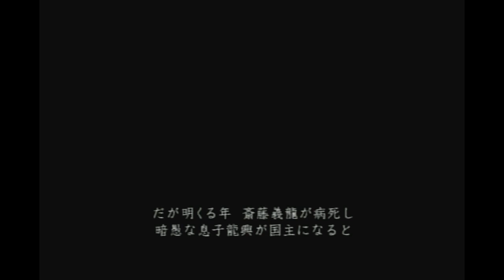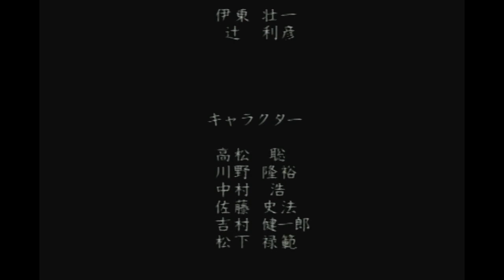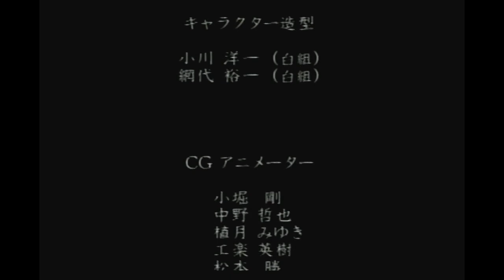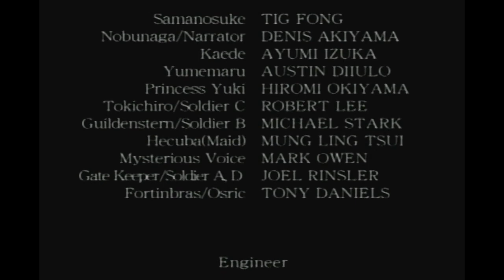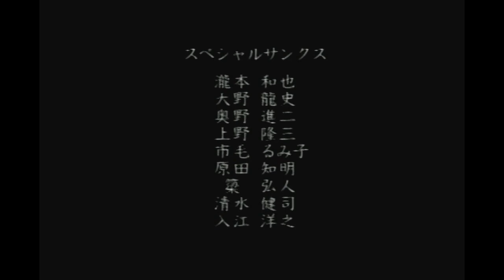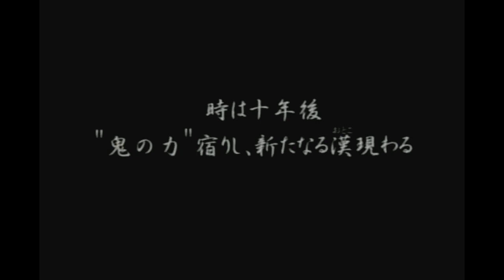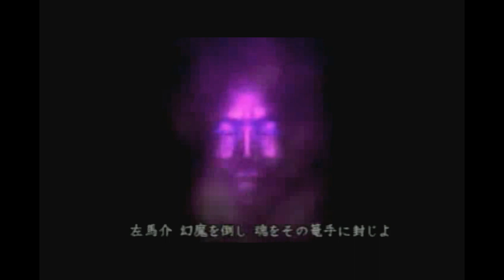【実況】鬼武者を喋りながらプレイpart11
さらば・ω・ノ